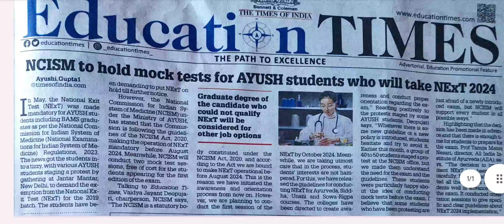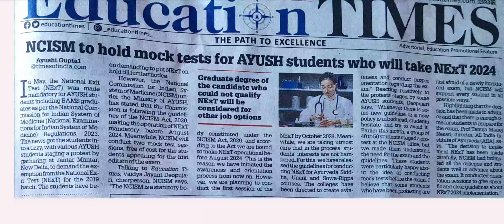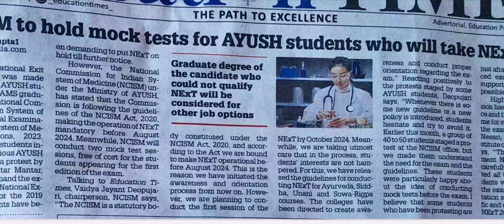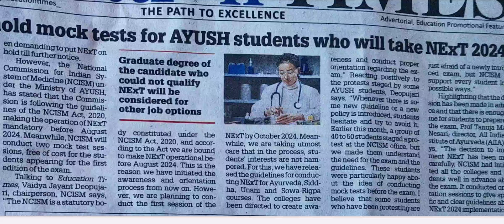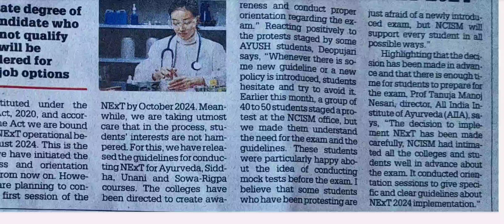NCISM TO HOLD MOCK TESTS FOR AYUSH STUDENTS | NEXT EXAM UPDATES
NCISM TO HOLD MOCK TESTS FOR AYUSH STUDENTS | NEXT EXAM UPDATES | NCISM | AYUSH